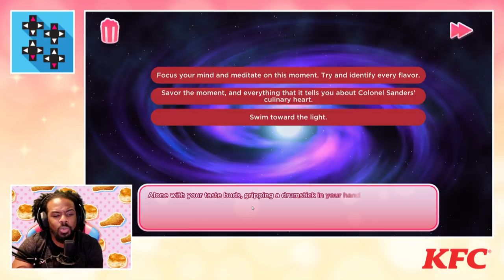KFC Dating Sim! – I LOVE YOU, COLONEL SANDERS! A Finger Lickin’ Good Dating Simulator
If you like KFC, anime and dating simulators, then do we have the game for you! Austin Creed tries to win over the heart of the fried chicken salesman, Colonel Sanders, in this extra crispy and steamy romance game!

Follow UpUpDownDown for daily episodes!